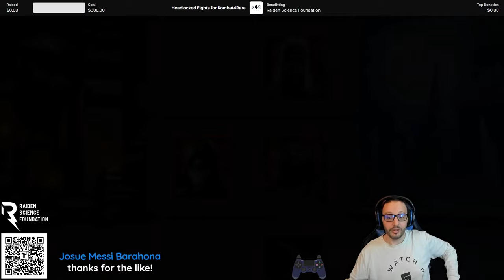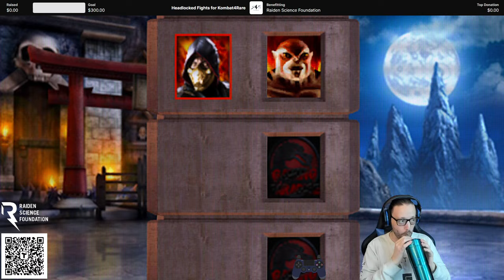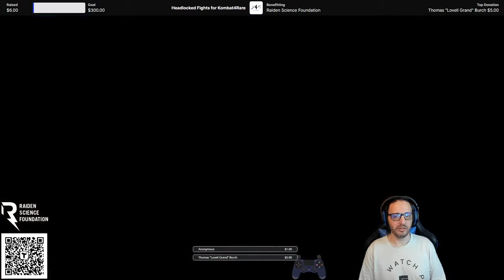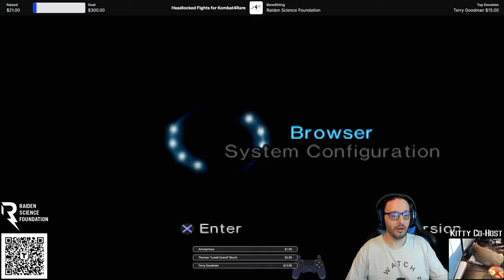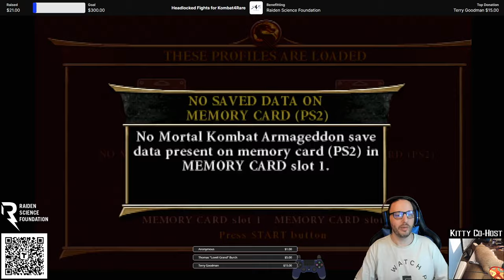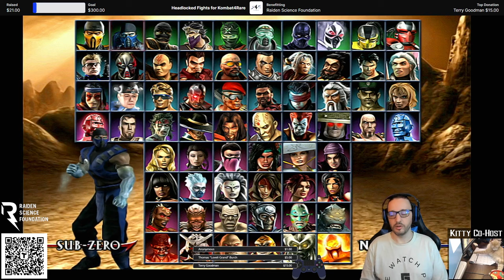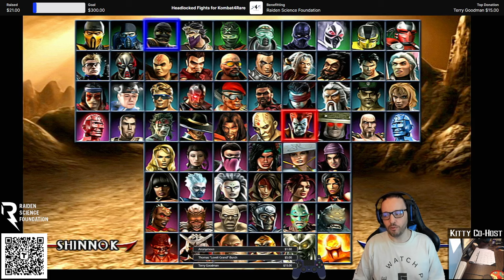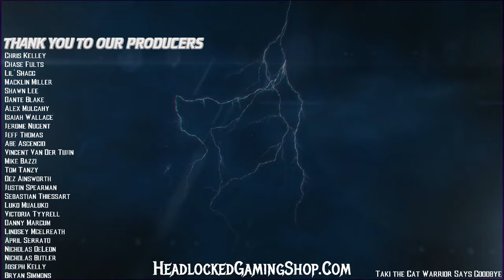Mortal Kombat Gaming Paradise Edition